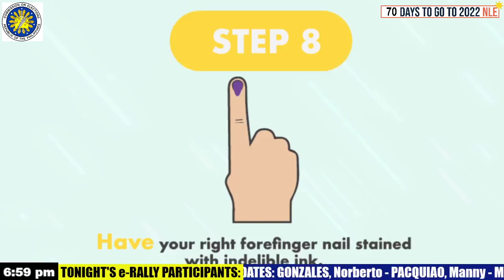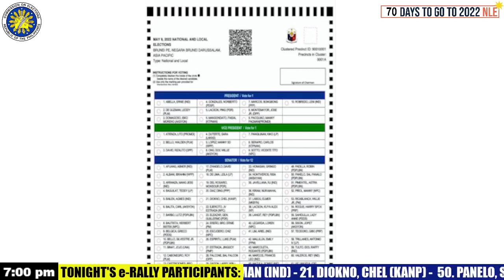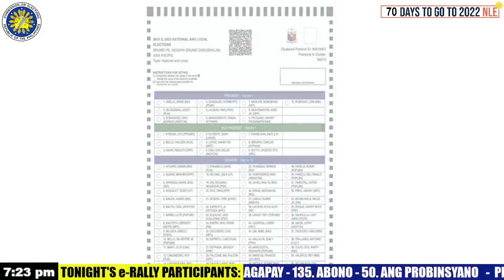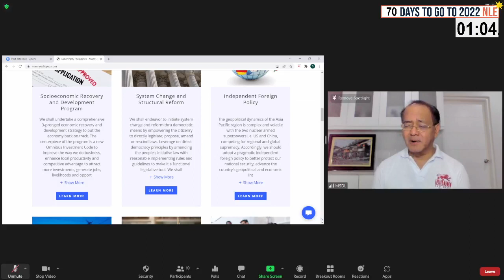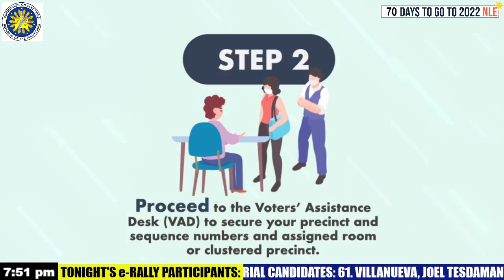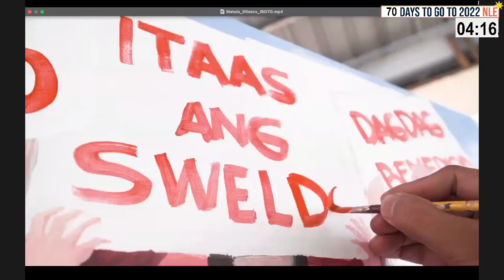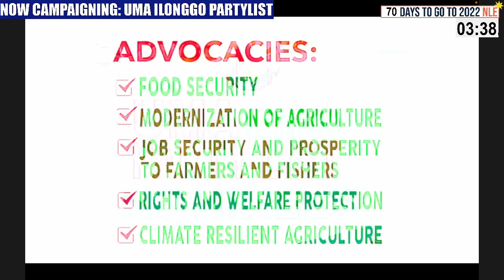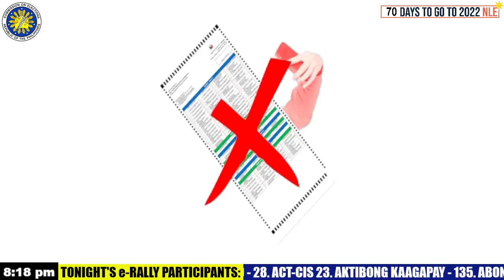19th COMELEC e Rally for the 2022 National and Local Elections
WATCH: COMELEC e-Rally livestream series for the 2022 National and Local Elections

TONIGHT: Meet your Candidates as the Presidential, Vice-Presidential, Senatorial, and Partylist candidates address the public.